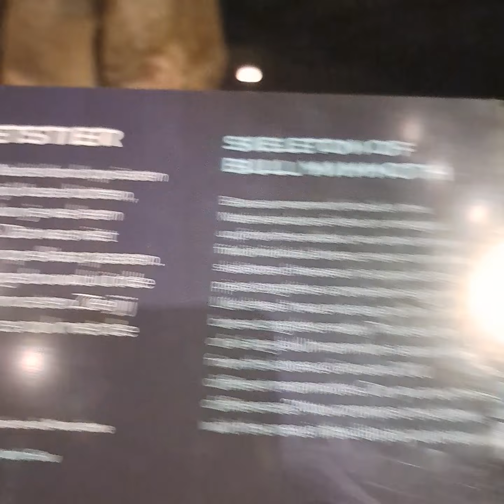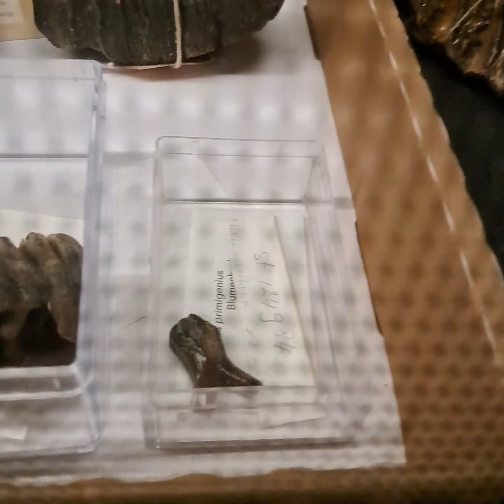deel 5 Naturalis